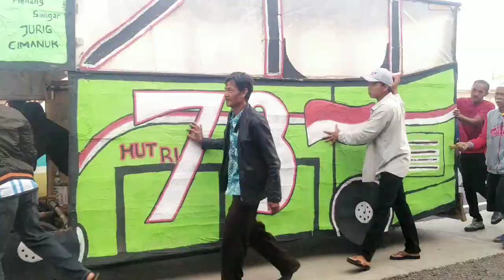RUTINITAS IRT DI PAGI HARI JEMUR PAKAIAN BANYAK JEMUR SEPATU JEMUR KICIMPRING | LIHAT KARNAVAL!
Hy teman semua semua di video kali ini aku mau share lagi aktivitas ku di pagi hari yang cerah aku mau jemur jemur baju kerupuk septu lanjut lihat karnaval simak terus yah vidionya jangan di sekip dukung chanel youtube agar berkembang dengan cara like coment dan subscribe trimakasih teman2